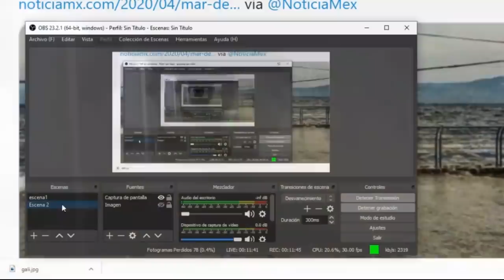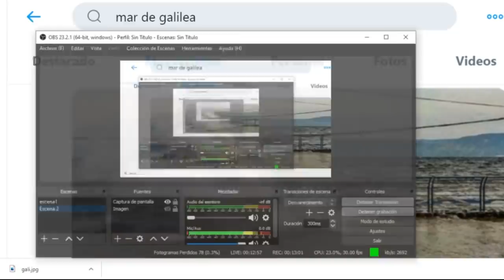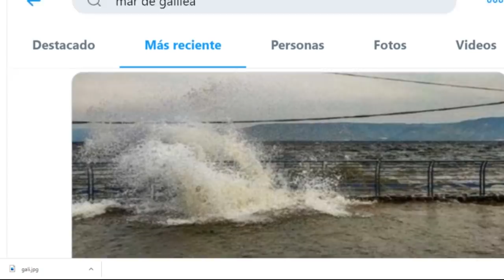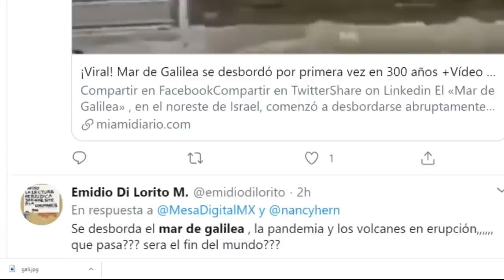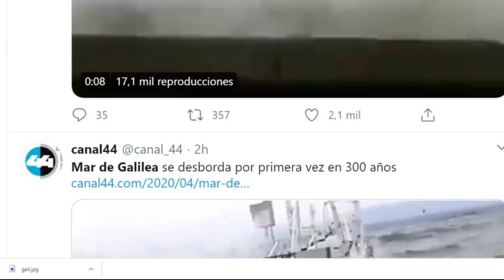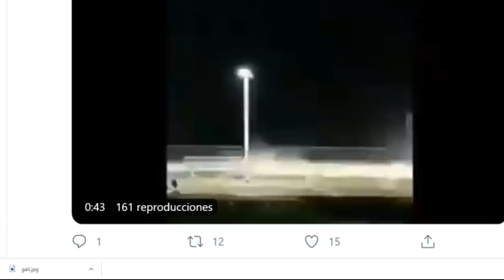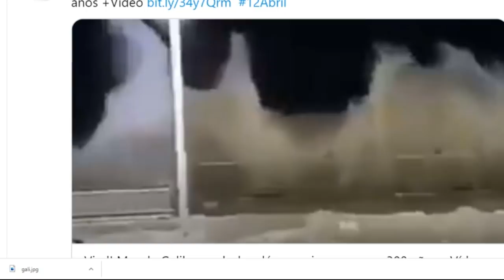Última Hora: Se sale el Mar en Galilea